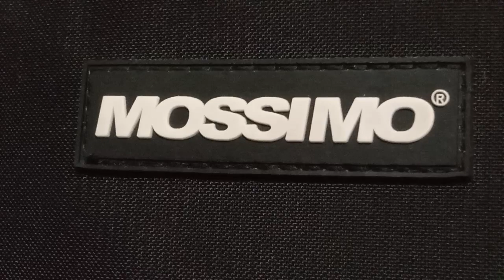🎼 Medley: Forevermore / Love of My Life / Your Love ❤️😘 ✌️✌️✌️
🥳 Berkeley Bb Baby French Horn 📯 ✌️✌️✌️
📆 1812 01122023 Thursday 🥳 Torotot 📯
🗓 May 20,1990 👇👇👇
🏢 Plaza Quezon Bakery Warehouse 👇
🚗 Owner Type Jeep * Toyota Tamaraw 👇
🚗 Mazda Pinoy 👇👇👇
🥯 Bakery Roller 👇👇👇
🏀 Basketball Court
🏢 Old Warehouse
🏫 Plaza Quezon Bakery
📆 July 23,2022 Saturday 06232022
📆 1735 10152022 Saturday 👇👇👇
🚗 * Driver's Prayer *
Grant Me, O Lord,  A Steady Hand,
A Watchful Eye,
That No One Shall Be Hurt As I Pass By.
St. Christopher, Pray For Us.

1. Toyota Tamarraw
2. Mazda Pinoy
3. Owner Type Jeep
4. Mitsubishi Galant 1992
5. Mitsubishi Adventure 2017
6. Suzuki Ciaz 2018 👇 👇 👇
📯 Berkeley Baby Bb French Horn 👇👇👇
🎱 Billiard & Tabble Tennis Hall 👇
🧢 Marching Band Caps Collections 👇
🎂 I Love You (Cross Stitch) 👇
😊 Annie's Birthday Gift Nov. 1998 😍👇
🎄 Jesus Christ ✝️ (Cross Stitch) 👇
🤶 Annie's Christmas Gift 1997 👇
📀 OPM atbp CD College Days  💖
Some from "UM" 😂 University Mall, Greenbelt 1,
Ayala Malls, SM Music Stores, Raon atbp 👇👇👇
💿 Classical Instrumental CD College Days 💖
📀 TurnTable Disk OPM Selections 👇👇👇
📀 Turntable Band MarchingBand Classical 👇👇👇
📀 Turntable Children Song Classical 👇👇👇
😊 Salamat 2022 🥳🎉 Pares Sandals 💕
💵 IMT, GCash, Baking, Envelope, Pila, Paagaw and Sponsors 💕 Happy New Year 🎆🎇 🥳🎉
🩴 Summerville Slide - Blackout US9 & US8.
🏬 Oakley SM Mall of Asia 👇👇👇
🧸 Teddy Bear 💏 Donnie-Annie 1997
🪲 The Beatles Kuya Fred 07162017
🧢 Tatay Boy Reyes Palos Cap 2018
🤔 Holiday... Bonus na pinag sabay na SL Conversion, Medical/Uniform Allowance, Midyear, PS, CBA, OTy, 13th Month & Christmas Bonus este Double Pay este Doble Kita este Doble Volume Gawain from Busy Weeks 😂
😊 Now.
* River Drive Road / Coastal Service Road 🚲
* Samson Compound * Dulos Fish Pond/Waterlily
* Korva * Daang Kariton
* Coastal Road Incineration

😍 Then...
* Plaza Quezon Bakery and Sari Sari Store
* Deliver ng mga softdrinks, beer at tinapay
   - Korva, Samson at Dulos, Paligid at tapat ng SM Bacoor dati atbp
* Swimming sa Dulos fish pond at sa black sand beach nung wala pang coastal road 😍
* Bili ng Ice Water .25php sa 2nd Floor Bahay nila Ka Juling at Ka Simpol - Samson Compound, kakatukin mo ang lata na may lubid pa taas ng bintana at sisigaw kayo ng ICE WATER Po 😂 💕😘
* Bili ng Pulvuron sa Daang Kariton na naka balot sa diyaro.
* Paglalaruan ang kalburo na naka tabi sa palaisdaan 😂 ✌️
* Bili ng Gagambang Tunay sa Kapatid ni Ka Beloy 💕😘 🕷️
* Bangka bangkaan (Styrofoam sa loob ng sako)
* Racing contest ng Styrofoam Boats
* Mga bata nag titinda ng BIKO Bibingka 25 cents isang hiwa now 5php.
* Akyat sa mga puno ng sininguelas, sampalok at camatchile.
* Hukay Kuha Laro ng Kutong Lupa 😂
* Nag lalaro ng Langit at Lupa 😂 atbp

* Gala * Walking sa bakuran * Balik Tanaw 😍
* Flower Box-Tisa ng PUGON-Plaza Quezon Bakery '70s
* 2 Upuan na bato sa Plaza Quezon 90's
* Billiard Table * Table Tennis ni Tatay (80's)
* Plaza Quezon Bakery (1970's-2001) * Oven PQB
* KTS-1107 6.5" Wireless Speaker
USB1: 60's - 90's * OPM * Beatles * New Wave
USB2: Classical * Instrumental * Movie Themes